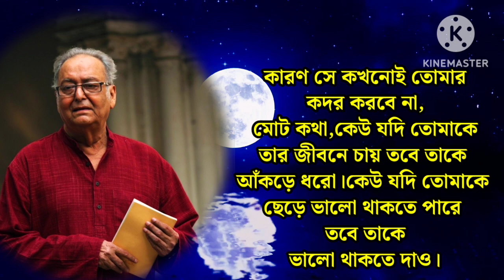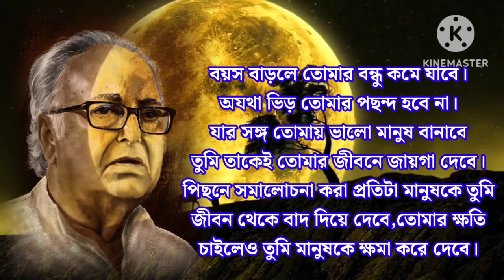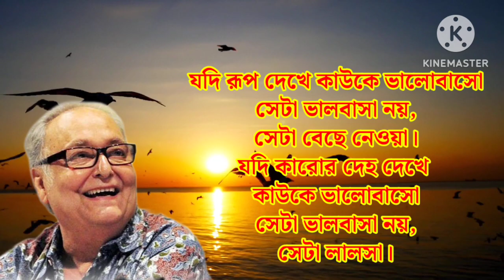Heart Touching Motivational Quotes In Bangla 🔥💯 | Soumitra Chatterjee 🙏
powerful motivational quotes in bengali heart touching quotes bani